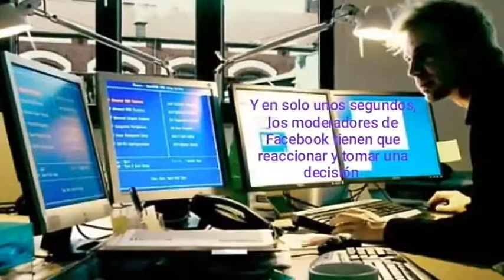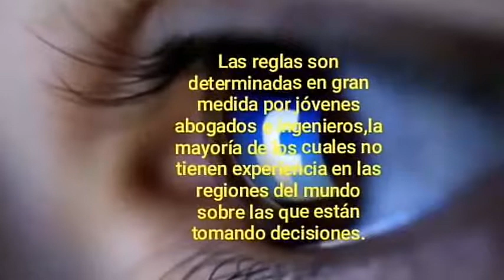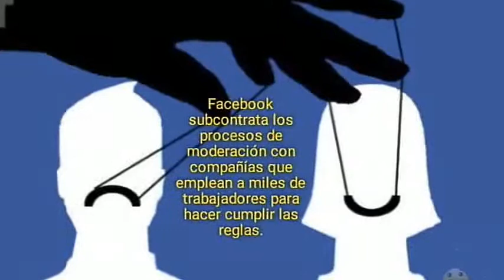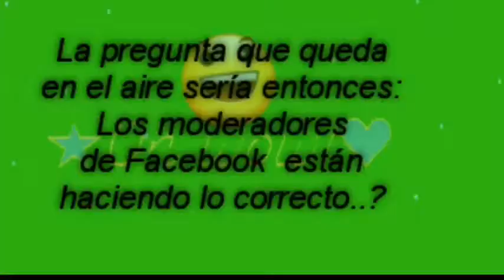FACEBOOK CONTROLA LO QUE PUBLICAS - ASÍ LO HACE!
En países donde la línea entre extremismo y política tradicional es poco clara, el poder de la red social para prohibir el acceso a algunos grupos significa que, en esencia, ayuda a definir ganadores y perdedores políticos.

A veces elimina partidos políticos, como Amanecer Dorado en Grecia, así como movimientos religiosos tradicionales en Asia y Oriente Medio. Esto puede significar que Facebook impide la participación de un sector de la población en los debates nacionales que suceden en su plataforma, argumenta un experto.

Algunas intervenciones son más sutiles. Durante las elecciones en Pakistán, la empresa le pidió a los moderadores que aplicaran un escrutinio extra a un partido, pero calificó al otro de “benigno”.
Y sus decisiones a menudo son modificadas a favor de los gobiernos, los cuales pueden multar o regular Facebook.